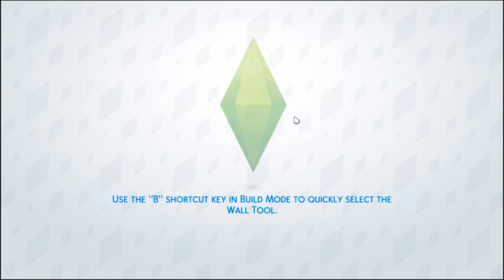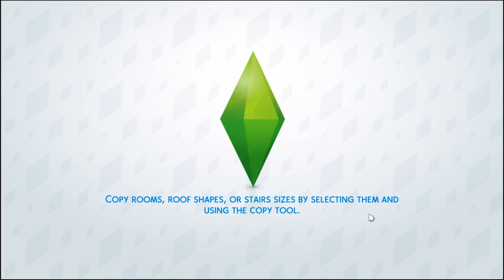GIRLS SHOPPING DAY AND THE POOL~ Sims 4